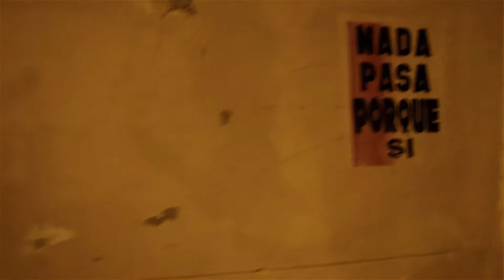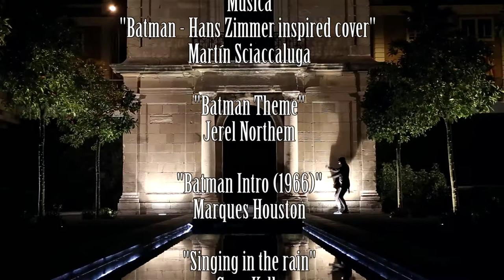Málaga Gotham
Este es mi primera aportación de los temas propuestos. El nombre del tema era Málaga Gotham y me ceñí en que tenía que aparecer Batman en el corto. Bea me consiguió una máscara y una capa de Batman en la FNAC, Leandro se propuso hacer el papel de Batman y Negrete accedió a documentar esa noche de grabación.

Lo empezamos a grabar un domingo a las 23:30 y acabamos reventados sobre las 3 de la mañana del Lunes. una gran experiencia pasear por Málaga en esas insanas horas. Pocos conflictos y mucha diversión.

Dirigido por:
- Leo Hidalgo

Participantes:
- Leandro Bolorino (Batman)

Un video realizado para la asignatura Comuniación Audiovisual y Cambio Social - 2º de Comunicación Audiovisual en la Universidad de Málaga (UMA).

Material utilizado:
- Estabilizador Flycam Nano
- Zoom H1